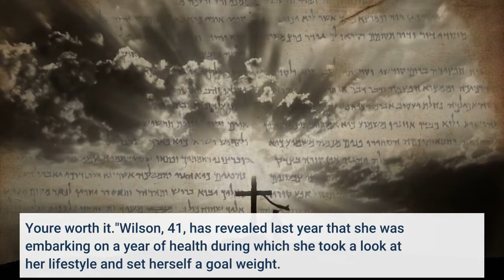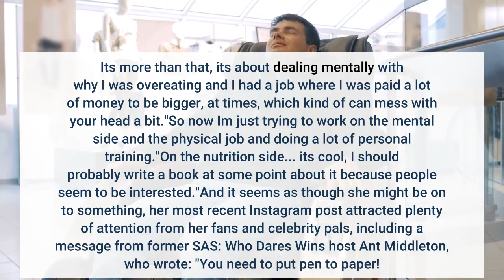Rebel Wilson Tells Fans It's 'Never Too Late To Improve Yourself'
Rebel Wilson has shared an inspirational message with her fans, telling them it's 'never too late to improve' themselves. The Aussie actor shared a snap of herself wearing a plunging red swimsuit while posing on a beach - alongside the photos she wrote: "It's never too late to improve yourself - to improve your health, your heart, your happiness, your harmony. Credit: Instagram/@rebelwilson"For everyone out there just trying to be a lil bit better this week: go for it! Every bit counts. Every effort is worth it. You're worth it."Wilson, 41, has revealed last year that she was embarking on a 'year of health' during which she took a look at her lifestyle and set herself a 'goal' weight. Posting a photo of herself in a tight fitting blue dress in August 2020, she wrote: "Thanks for all the love so far on my 'Year of Health' journey - when I was reaching for the candies last night after dinner, I thought to myself, 'hmmmm... better not' and had a bottle of water instead x 8kgs to go until I hit my goal - hopefully I can do it by the end of the year x". As well as slimming down, Wilson said she had been working with a personal trainer to get fitter and was also focussing on the 'mental side'. Credit: Instagram/@rebelwilsonSpeaking to The Sun in June last year, Rebel said: "I turned 40 as well in March and so I thought, 'This is gonna be it. This is going to be the year for me to just concentrate on the health benefits.'"It's not like I want to lose weight and get to around a certain number. It's more than that, it's about dealing mentally with why I was overeating and I had a job where I was paid a lot of money to be bigger, at times, which kind of can mess with your head a bit."So now I'm just trying to work on the mental side and the physical job and doing a lot of personal training."On the nutrition side... it's cool, I should probably write a book at some point about it because people seem to be interested."And it seems as though she might be on to something, her most recent Instagram post attracted plenty of attention from her fans and celebrity pals, including a message from former SAS: Who Dares Wins host Ant Middleton, who wrote: "You need to put pen to paper! Now that would be a book that would take pride of place on the shelf... DO IT!!!"Pitch Perfect